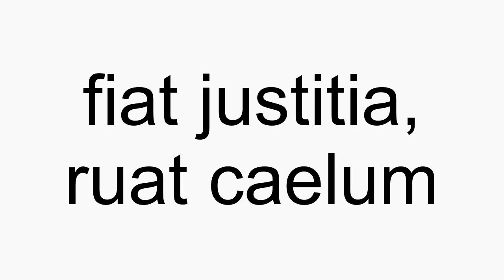How to pronounce fiat justitia, ruat caelum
fiat justitia, ruat caelum American English pronunciation. How to pronounce fiat justitia, ruat caelum correctly. How to say fiat justitia, ruat caelum in proper American English.